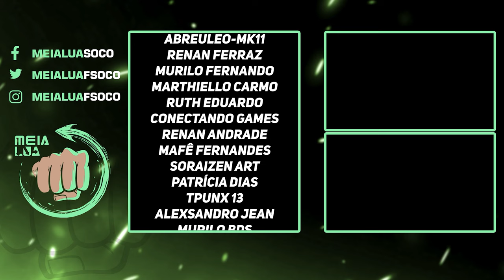PEGUE NO INÍCIO o Revólver RED9 e a Chave do Santuário! - RESIDENT EVIL 4 REMAKE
Nosso PC Gamer:
VGA: NVIDIA GeForce RTX 3070ti
Proc: Intel Core i5 10600k 4.1Ghz
Mobo: Asus Z490M Plus
Microfone: HYPERX QuadCast
SSD: TeamGroup T-Force Delta 500gb
Fonte: Corsair TX850 W